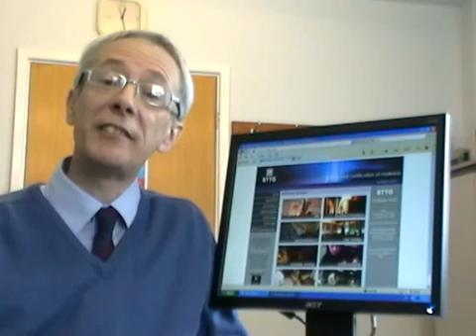The James Heal Flammability Tester FlexiBurn in Operation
See the James Heal flammability tester FlexiBurn in action in this video by specialist testing company BTTG's Fire Technology Service
Here, Paul Eaton of BTTG demonstrates and describes the Limited Flame Spread/Flammability test EN/ISO 15025, Procedures A and B. For more information about FlexiBurn and other James Heal textile testing instruments please

Video provided by kind permission of BTTG